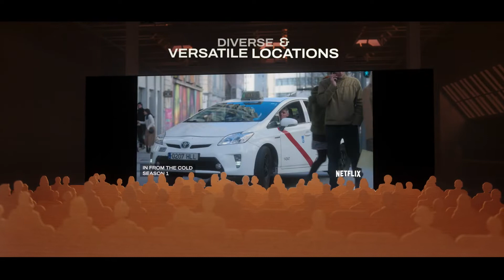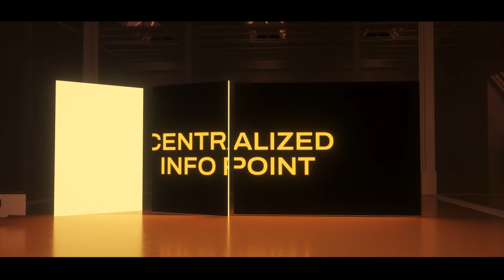Shooting in Spain: Advantages of shooting in Spain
Spain has become the shooting location for some of the mayor international film productions of recent years. This video summarizes some of the advantages that have favored the arrival of foreign production companies in Spain: tax incentives, specific visas for the audiovisual industry, diverse and versatile locations, highly qualified professionals and the services of the Spain Audiovisual Bureau. Discover them!